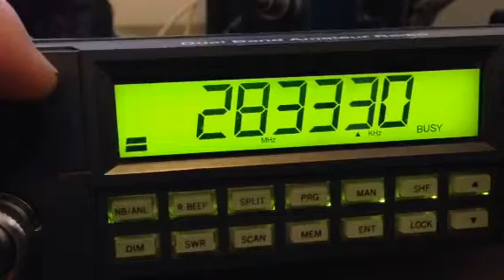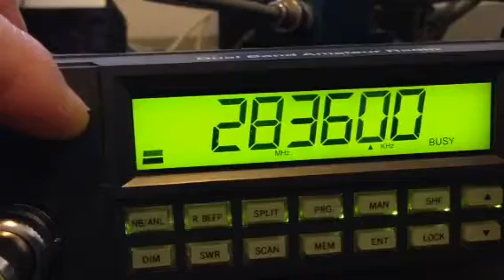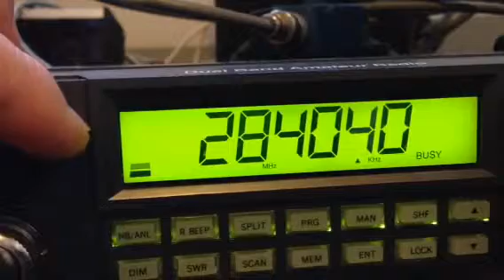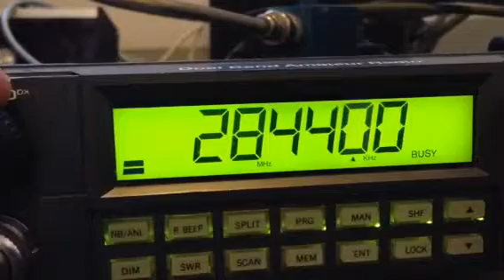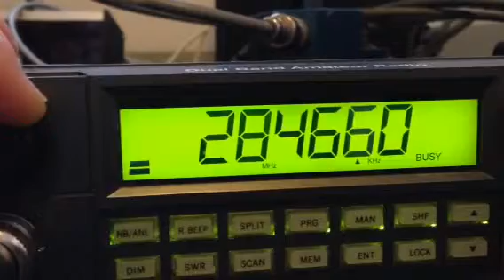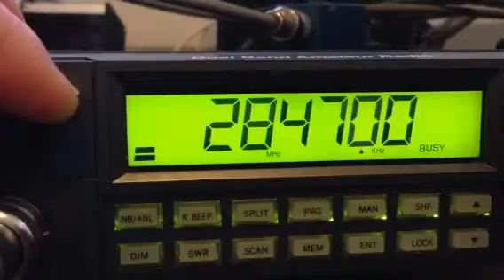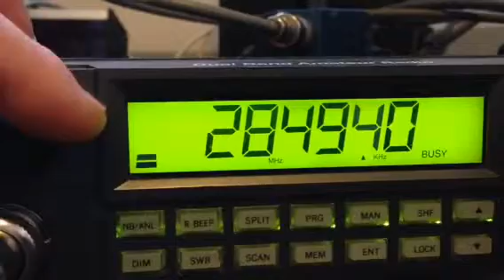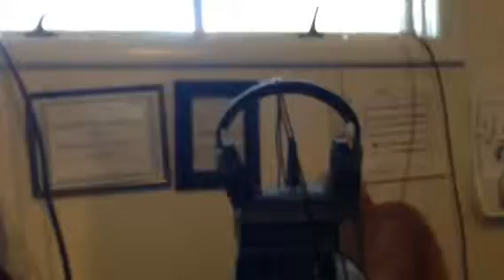Amateur radio 10 m contest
Amateur radio 10 m band contest weekend. Lots of different call prefixes. The radio is a ranger 2950 Delta x-ray with an old Antron 99 as a receiver antenna.